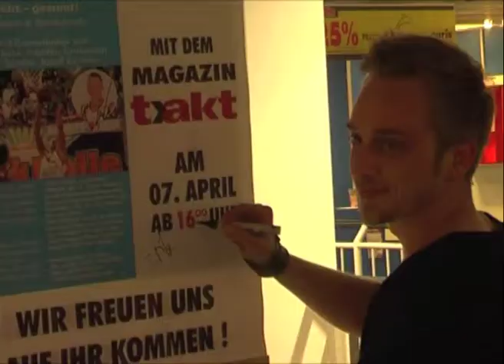STANDEK - Männer am Herd!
Sport und Musik - beides geht nicht ohne gutes Essen. Also haben wir mit der Jenaer Pophoffnung Standek und zwei Jungs vom Basketballverein Science City Jena ordentlich auf den kulinarischen Schlamm geschlagen! Dank der IKK Classic natürlich gesund! Und es wurde alles gut - seht selbst.